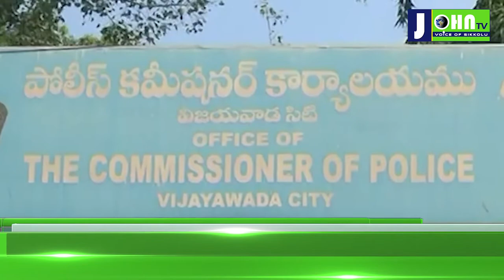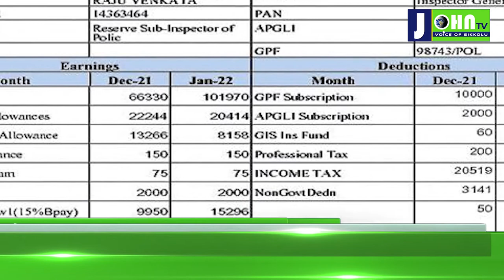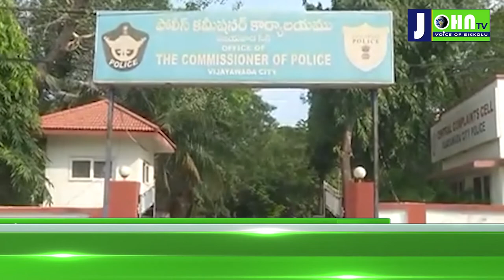Before the employees' strike starts .. will it stop | Johntv Telugu